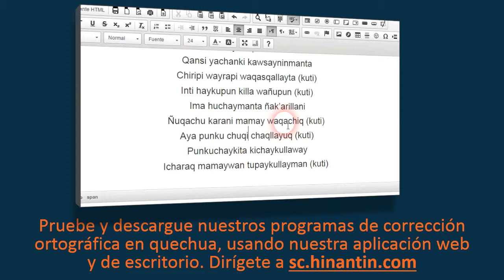Como pronunciar tupay ‘encontrarse’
Social

Grupo de Investigación Hinantin: La entrada ‘tupay’ es parte de la base para el desarrollo de un diccionario hablado disponible gratuitamente para el idioma quechua.